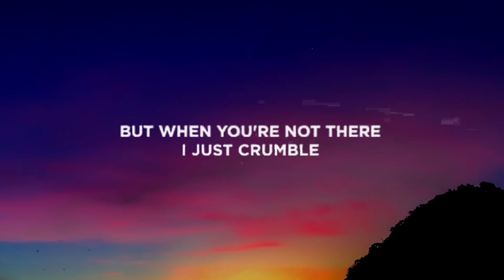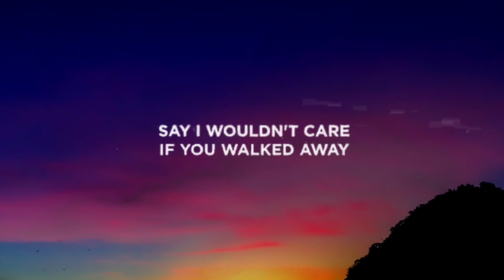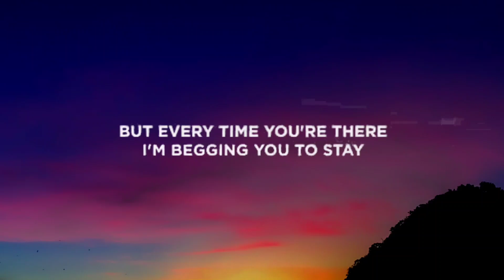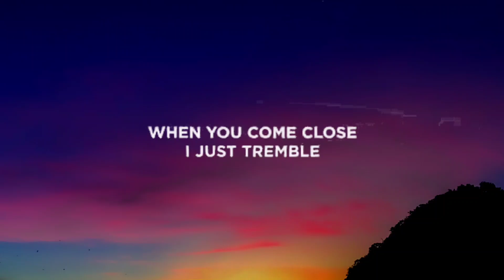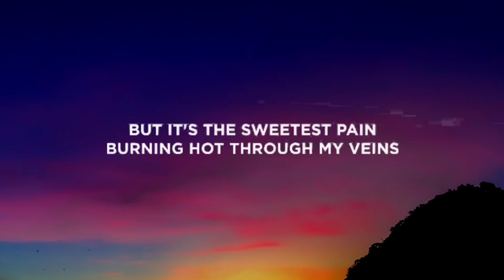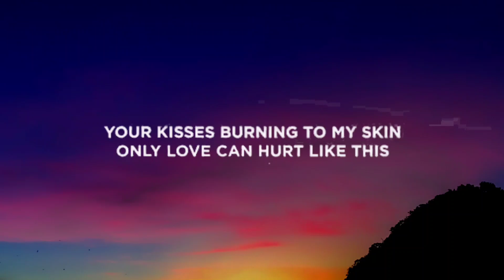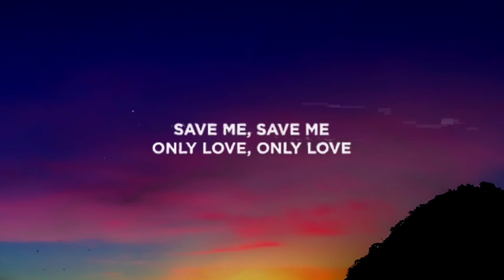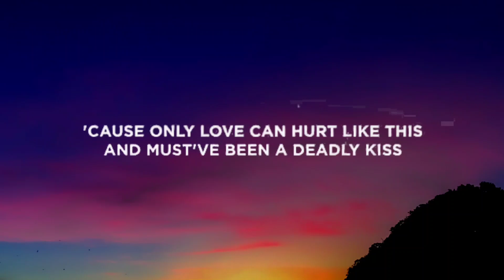Paloma Faith - Only Love Can Hurt Like This (Slowed/Lyrics) "must have been a deadly kiss"